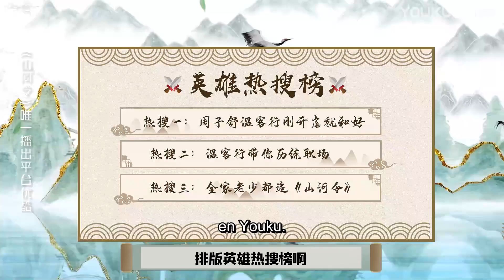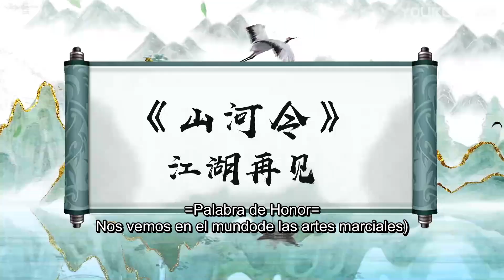¿El maniático jefe Wen Ke Xing hace acoso laboral? | Palabra de Honor | YOUKU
[Palabra de Honor]Zhou Zishu, el líder de Tianchuang, en busca de la libertad, abandona la organización a costa de su vida y se encuentra con Wen Ke Xing, el Señor del Valle de Fantasmas, que está empeñado en destruir el mundo. Los dos vagan juntos en el caos del mundo de las artes marciales y al final se convierten en la salvación y la luz mutuamente. Una conspiración, dos confidentes, cinco piezas del tesoro, 20 años de rencores y mil años de sueños del mundo de las artes marciales.

★Protagonistas: Zhang Zhehan / Gong Jun / Zhou Ye / Ma Wenyuan / Sun Xilun / Chen Zihan / Kou Zhenhai / Hei Zi / Li Daikun / Huang Youming / Guo Jiahao / Wei Zheming / Shen Baoping / Zhang Shuangli / Xu Shaoqiang / Liang Jiaren / Wang Dong / Jin Le